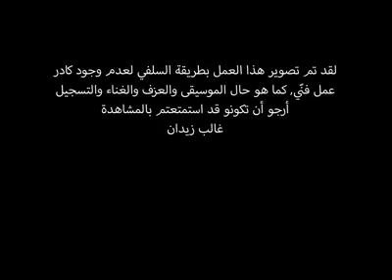Abadie - الجحيم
Abadie
Heavy Metal band from Syria